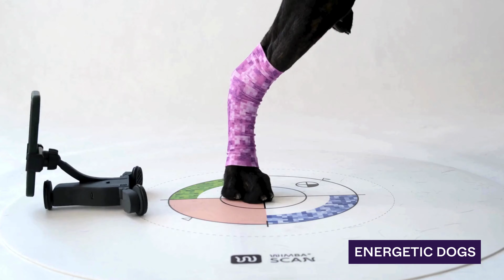WimbaSCAN | How to Make 3D Scans Faster and Easier?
At Wimba, we aim to provide veterinarians and veterinary physiotherapists with accurate measurement tools to examine our pet patients.

To achieve this, we have developed technology that allows for easy measurement collection using only a smartphone in just a few minutes. Our WimbaSCAN technology marks a step towards replacing traditional analog measurement methods such as plaster bands and casts with digital technology!

Let us show you how  you can effectively prepare your dog for a scan and ensure that measurements are taken accurately and with care.